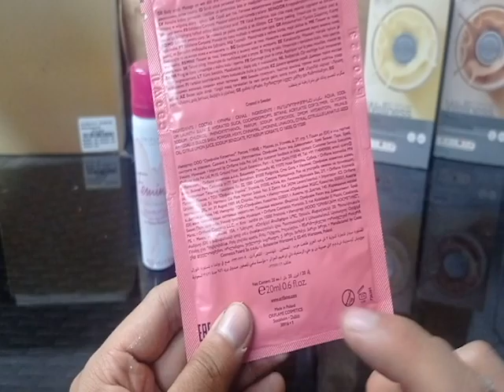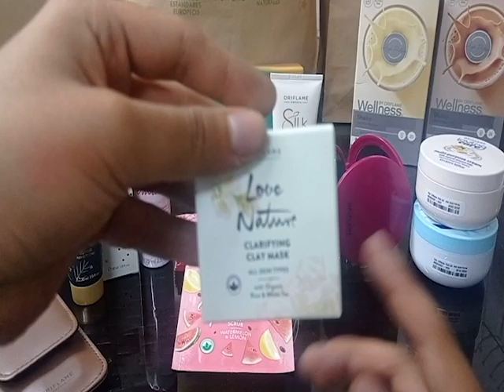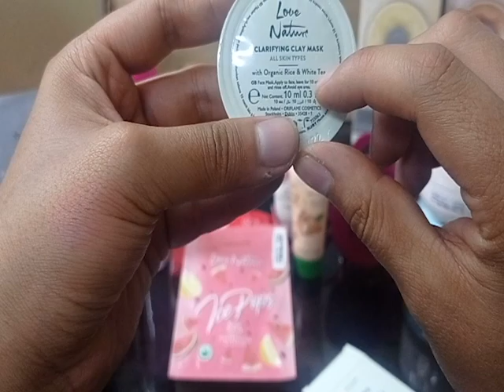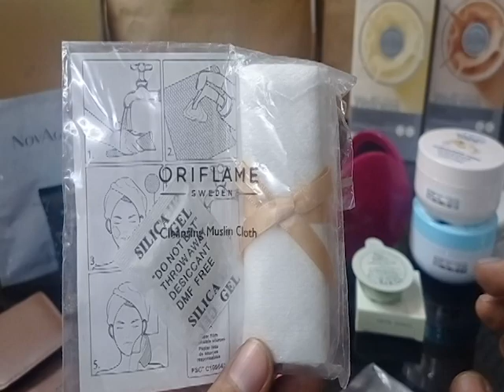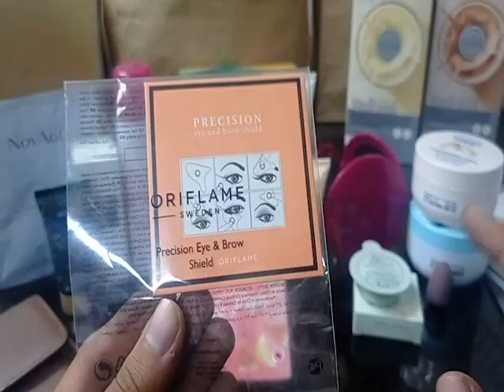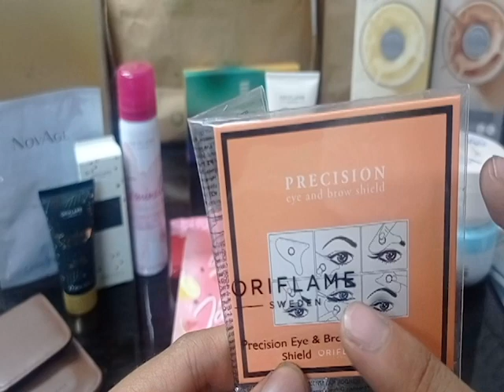Outlet C15 2021 Oriflame Perú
Conoce los accesorios que me pedí en este Outlet de C15 2021
Recuerda que es por pasar 100 puntos⭐

Si quieres formar parte de Oriflame

Patrick Canales código 669615
Director Oriflame
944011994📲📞